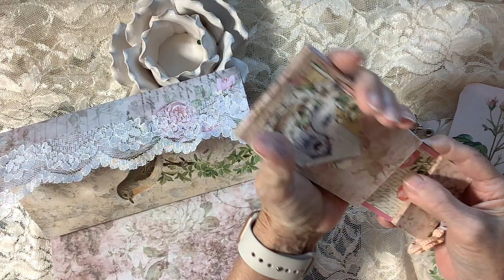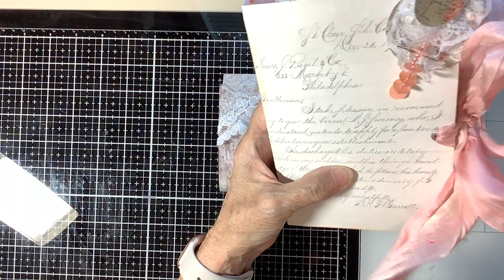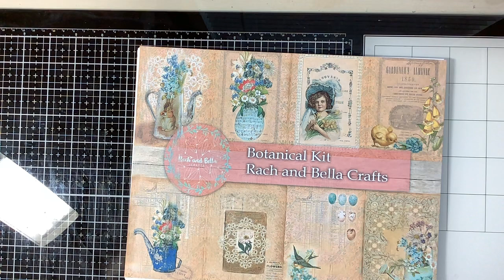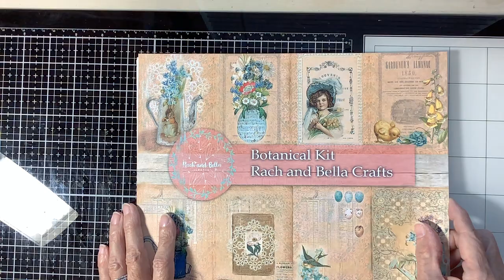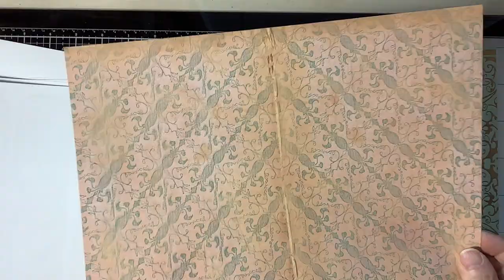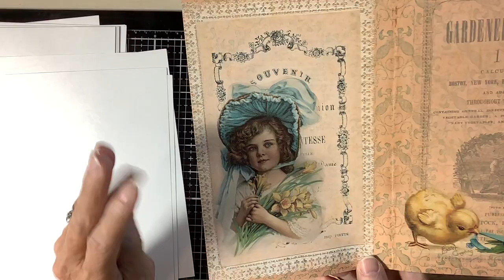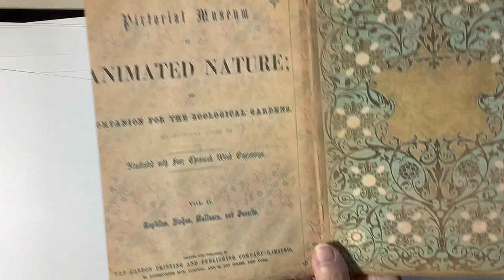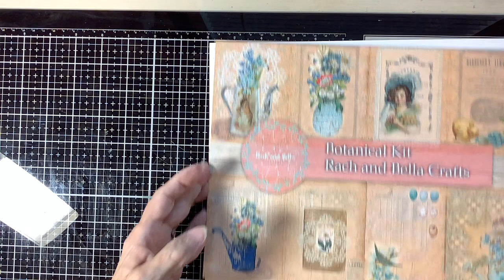How to create a clutch style pocket folio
Welcome
Today I’m using up my printed papers from the kit from Lillifeethepaperwitch
“Natura”
I thought I would do a short tutorial on how you can create one too.

Thank you for stopping by and sharing your time with me.
I’m reaching goals I’ve never thought possible especially for someone who is typically shy.

If you love the kit I used to make my clutch you can find it on Etsy
Instagram
Facebook
When visiting Daniela please do not forget to set captions to English and turn on. Although she’s very easy to follow along in Italian.

You can always find my information in the about section of my  YouTube channel

Thank you, again for visiting
Be well, be safe, and God Bless 🌷
Cheryl